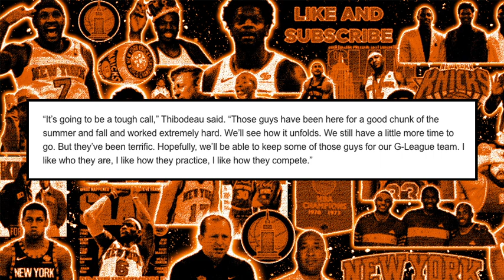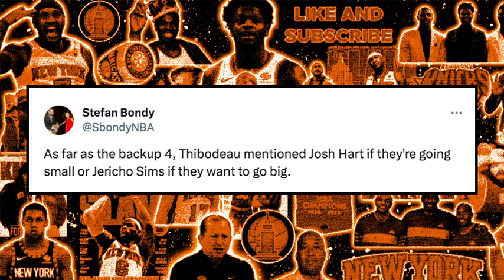Tom Thibodeau IMPOSSIBLE Decision - Jericho Sims Taking a Leap | Knicks News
Tom Thibodeau has some tough decisions to make in regards to the New York Knicks roster and the final spots.  The Knicks also have seen Jericho Sims potentially break out.  Chris Gallagher breaks it down.